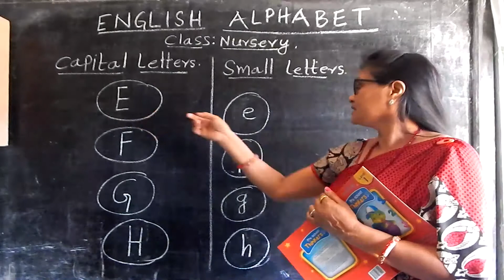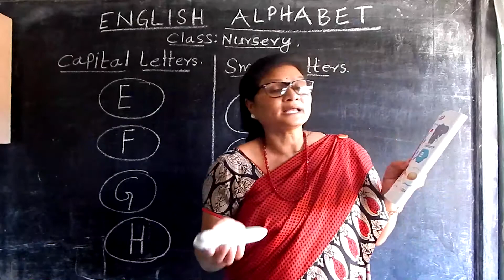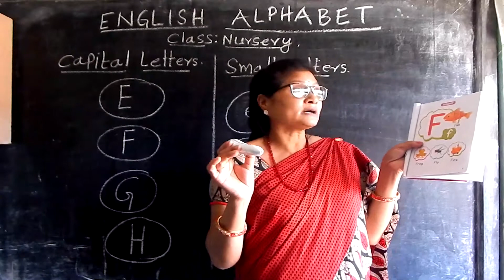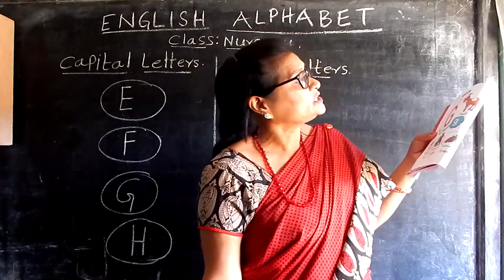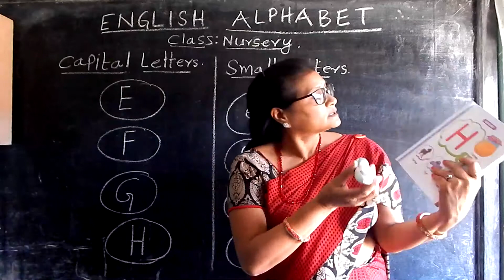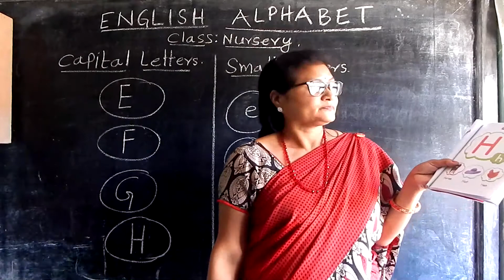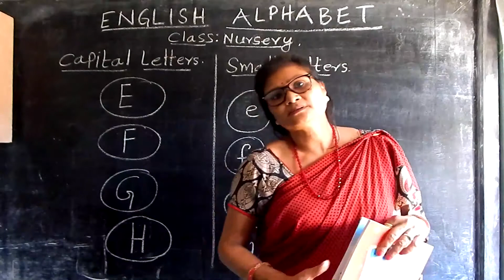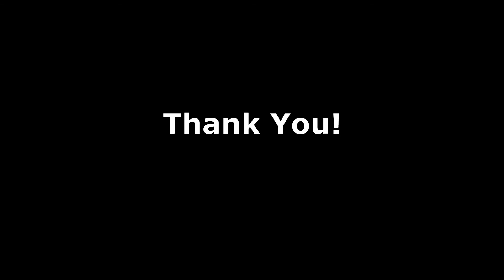Capital and Small Alphabet - [Ee,Ff,Gg,Hh] | Nursery